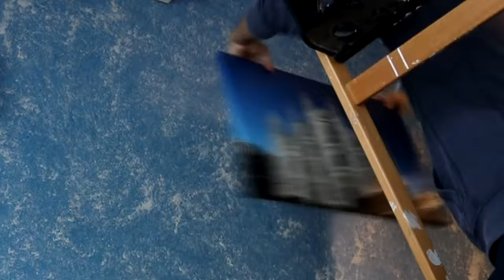Recensione Tela - SaalDigital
Cerco sempre di migliorarmi quindi sarebbero molto ben accetti commenti su come migliorare :-)
Se volete supportarmi vi chiedo solo un like e vi ringrazio :-)